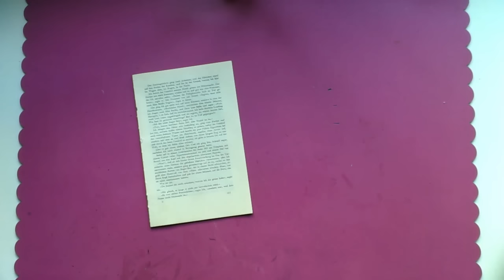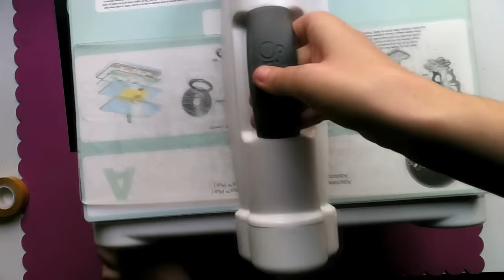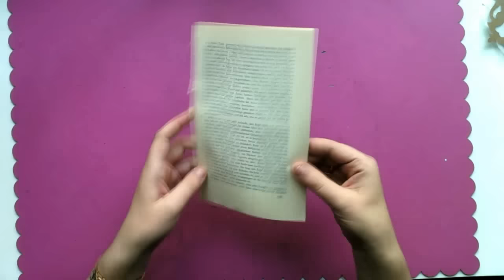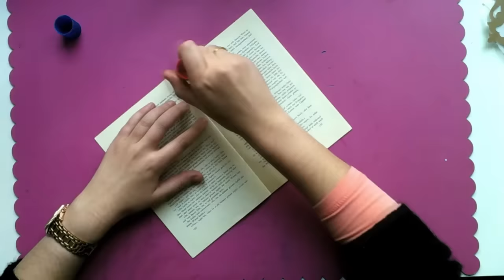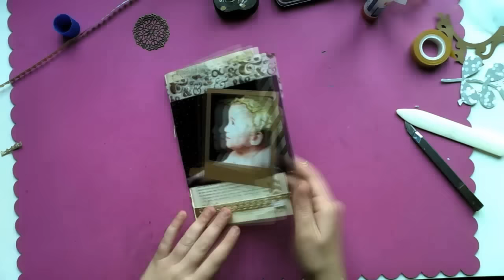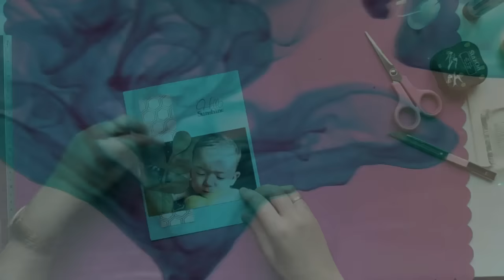Mini Gold - Tiras de Papel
En el video tutorial de hoy realizaremos la primera parte de un mini desestructurado pero que queda muy "colocadito" al tener encuadernación de espina.